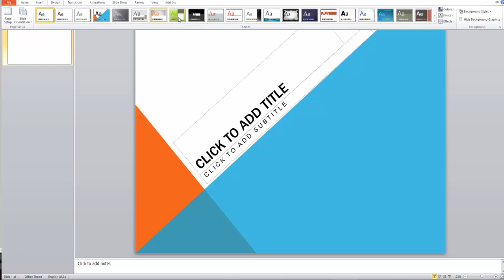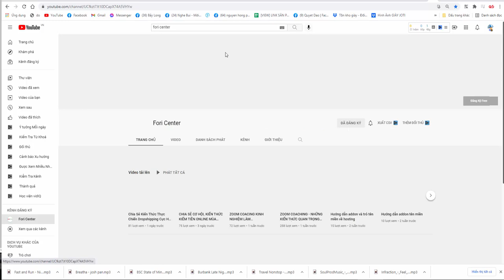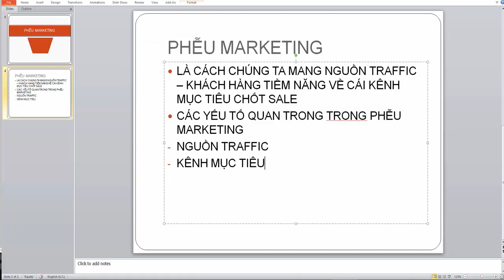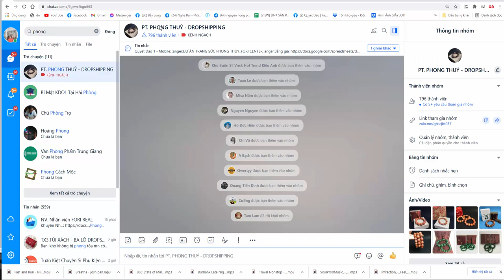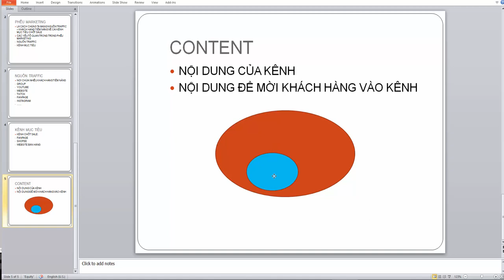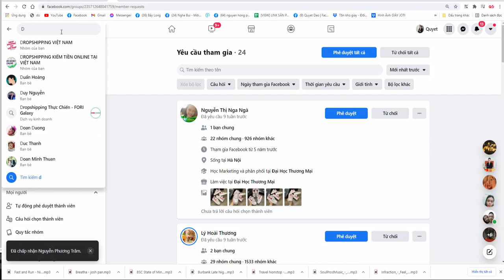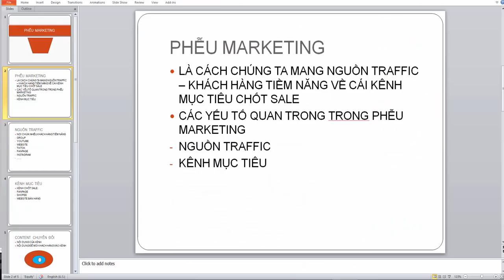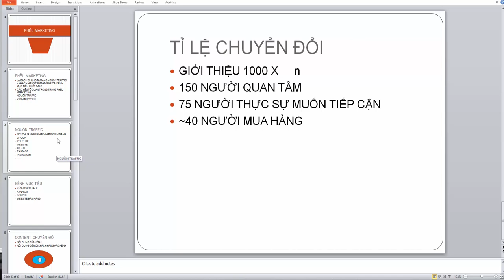Phễu Marketing là gì ? Nhận thức cơ bản về Phễu Marketing - Fori Center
Phễu Marketing là điều chúng ta phải biết và làm được để thành công trong kinh doanh nhé.
Hi vọng video sẽ giúp bạn điều gì đó .!

Trân trọng!